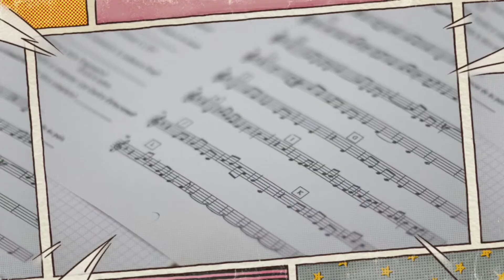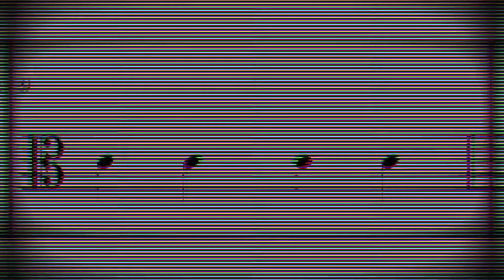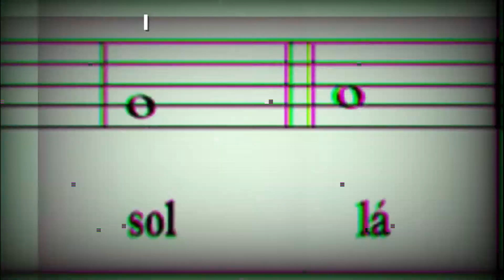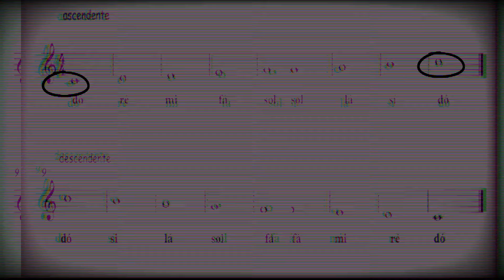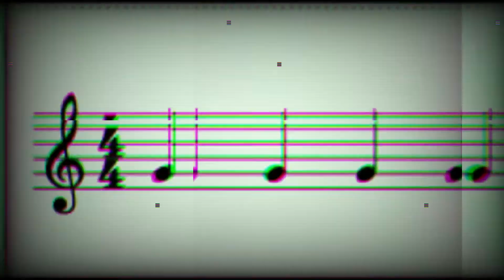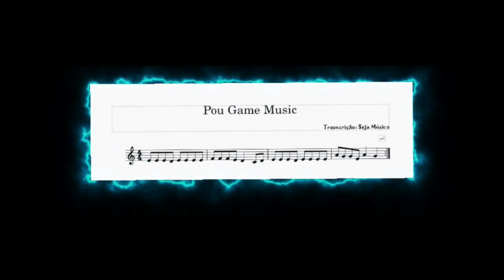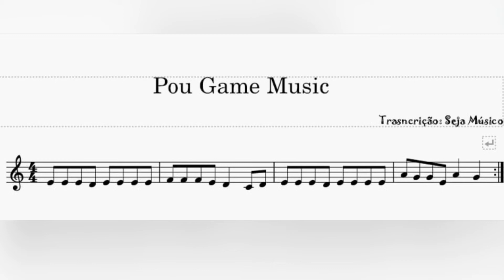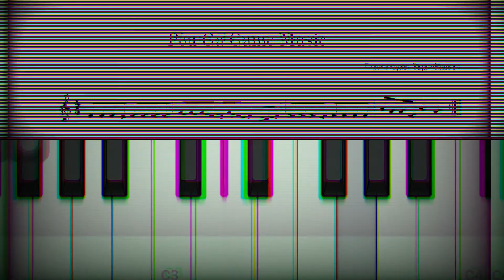VOU FAZER VOCÊ LER A SUA PRIMEIRA PARTITURA (É sério!)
Estude violão e Guitarra com a gente no "Método Bússola: Violão e Guitarra"

VOU FAZER VOCÊ LER A SUA PRIMEIRA PARTITURA (É sério!). Fala Músicos, o vídeo de hoje é uma aula especial sobre como ler partitura. Aqui eu vou ensinar desde o zero alguns conceitos básicos sobre compassos, pauta musical, figuras musicais e outras coisas. Tudo o que você precisa para aprender a ler a sua primeira partitura e depois dessa aula pesquisar mais ainda pra ler melhor ainda.

Capítulos

0:40 Por onde começar?
1:01 As Claves
4:05 Figuras musicais
6:08 Lendo a partitura
8:30 Inscreva-se no canal! :D